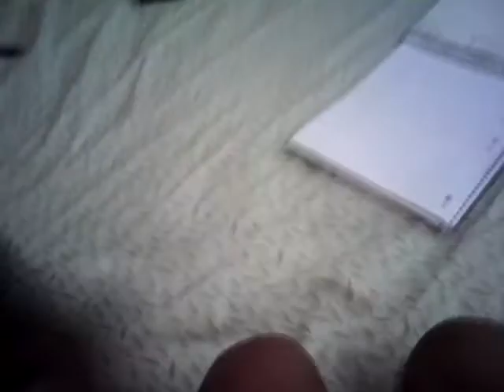Pony fan updates toystyles101